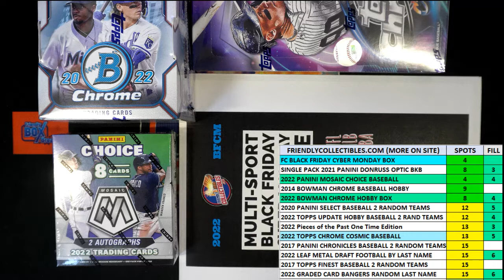2022 FriendlyCollectibles BLACK FRIDAY CYBER MONDAY Box FILL B ID 22BFCM102